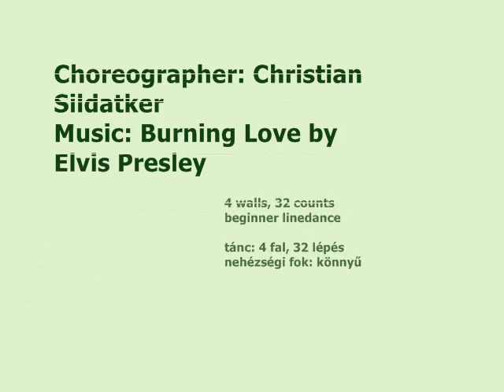Linedance - Burning Love (WB Instructions)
Wild Buffalo LC

Linedance with Dance Instructions
Burning Love

4 walls, 32 counts
beginner linedance